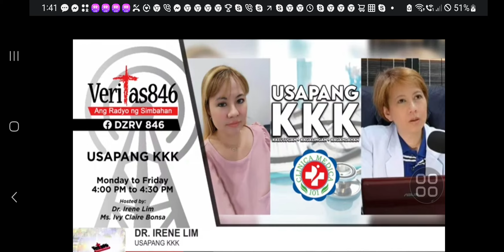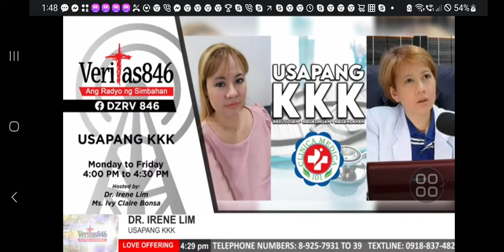WARNING SIGNS OF CANCER-DR. IRENE LIM/ VERITAS 846/MON-FRI 4-4:30PM/ AUG. 25, 2023